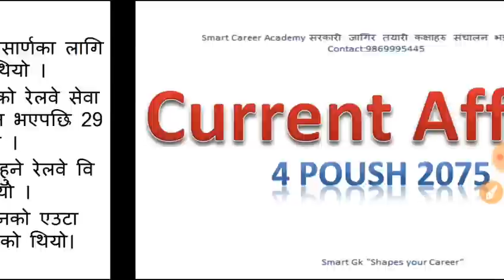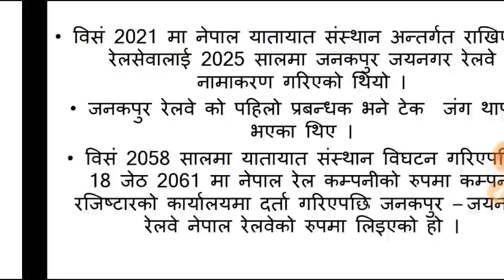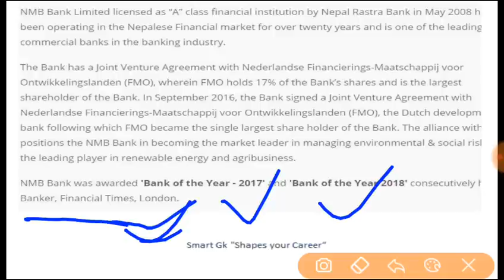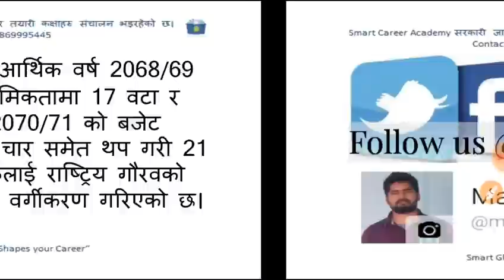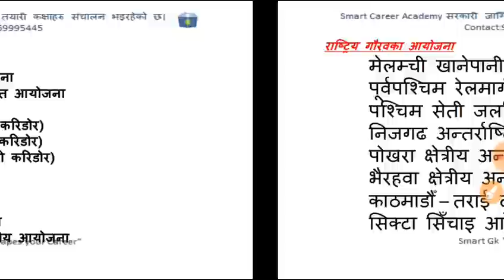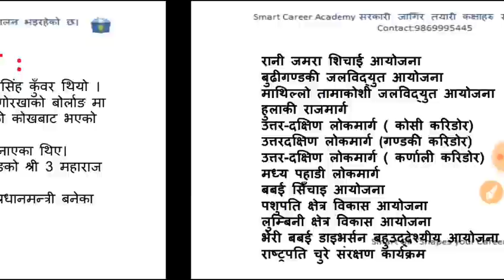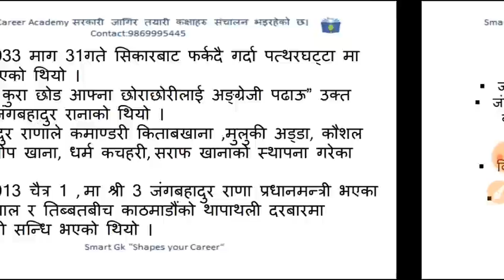Current Affairs loksewa Nepal #68| 4 Poush 2075 |समसामयिक| Smartgk | 19 December 2018